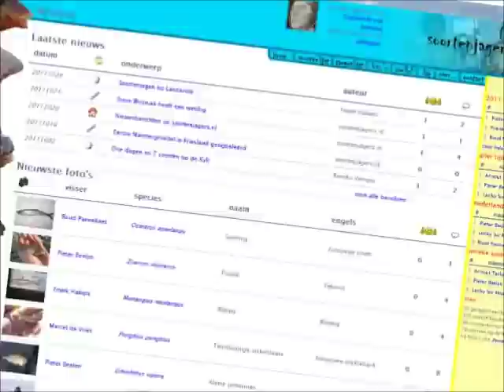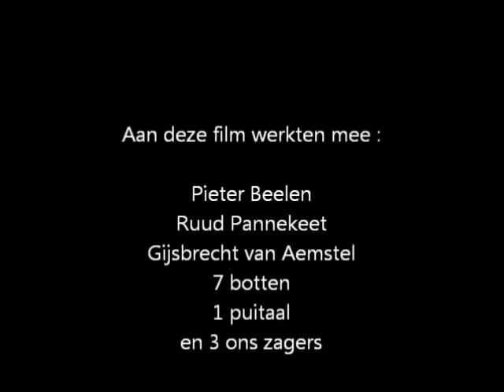Vissen op puitaal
Soortenjagers vissen op puitaal aan de Friese Waddenkust.